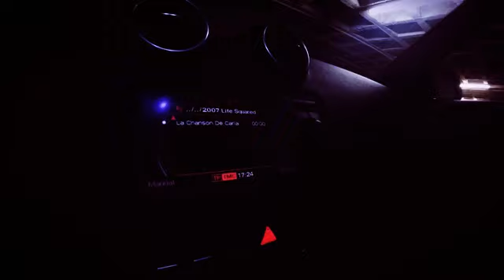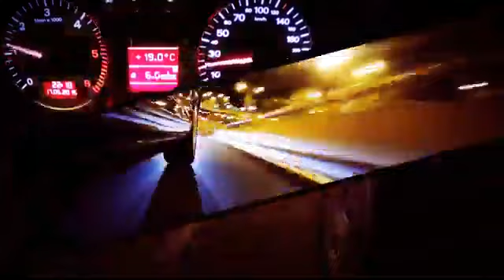Knowing Where You're Going - Bill Cooper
The work of a brave man who showed great courage in standing up to the fraud being perpetrated for many decades upon the American People by the criminal, de facto U.S. .government